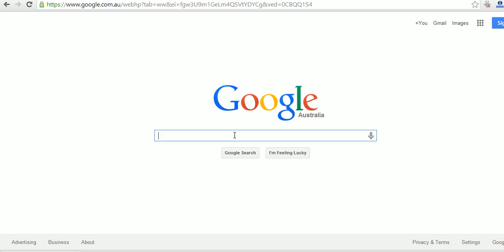Coles Opening Hours